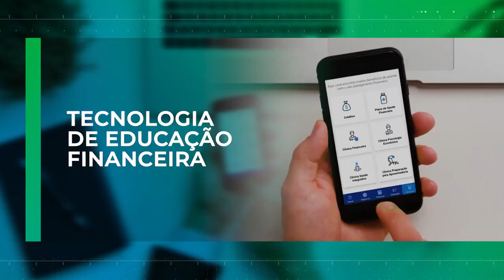Teaser Mercer + SuperRico Educação e Planejamento Financeiro de Forma Continuada e Escalável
A Mercer empresa global de consultoria que ajuda organizações em seus desafios de Recursos Humanos, Previdência, Investimentos, Saúde e Benefícios e a fintech SuperRico - Projetos de Vida se unem para levar educação financeira para os colaboradores das empresas. Saiba mais